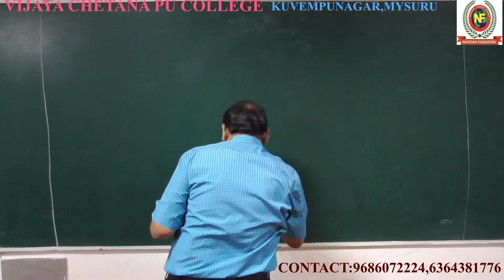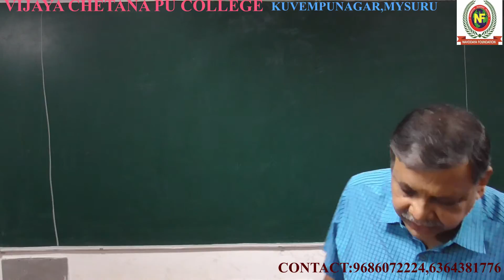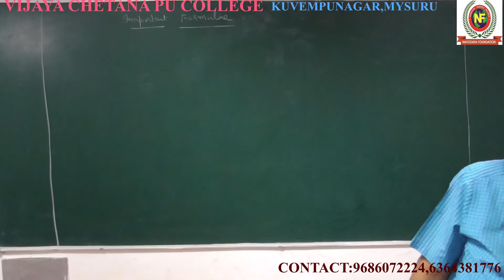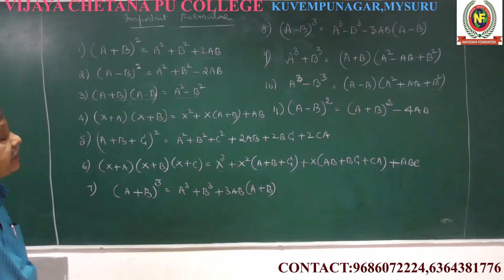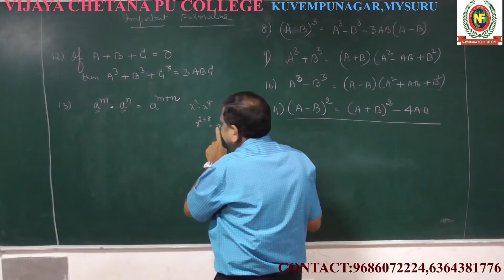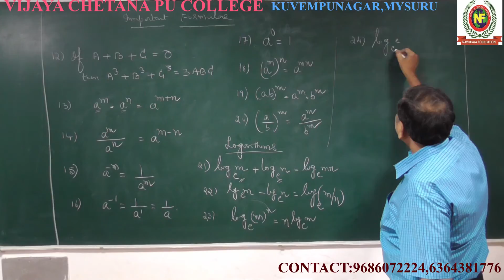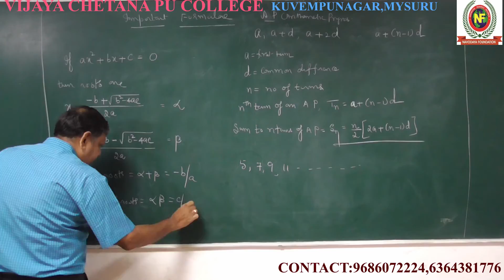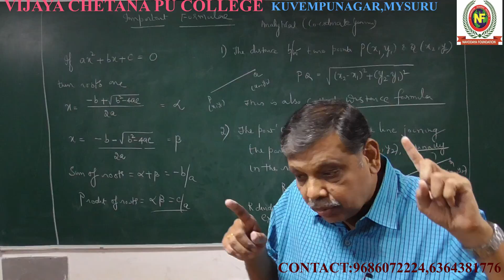1ST PUC MATHEMATICS 01